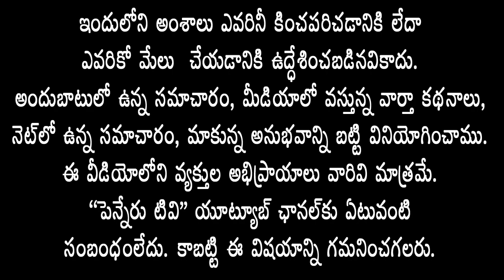KADAPA పేరుతోనే జిల్లా ఉండాలి- collectorate ఎదుట అఖిలపక్షం ఆందోళన |penneruap newstelugu news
KADAPA పేరుతోనే జిల్లా ఉండాలి- collectorate ఎదుట అఖిలపక్షం ఆందోళన